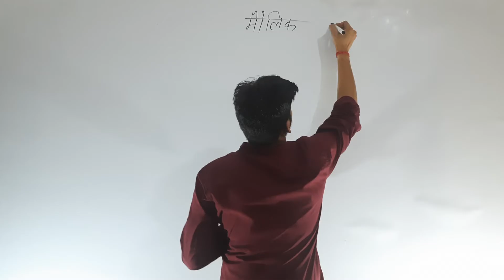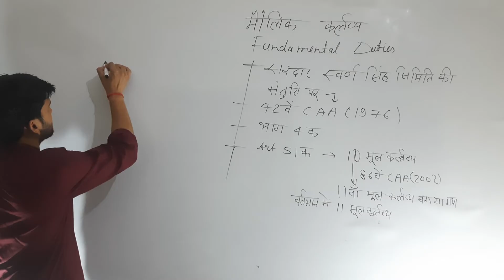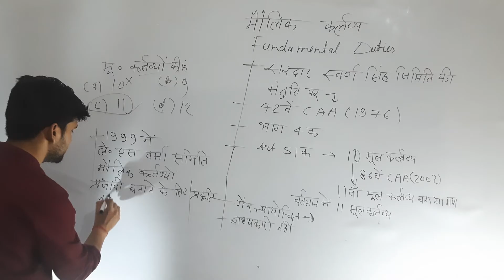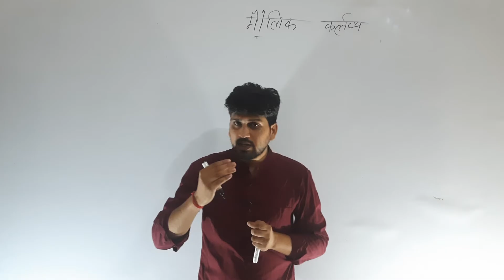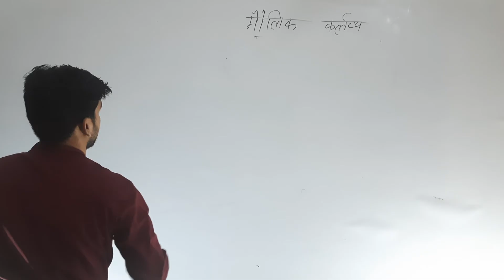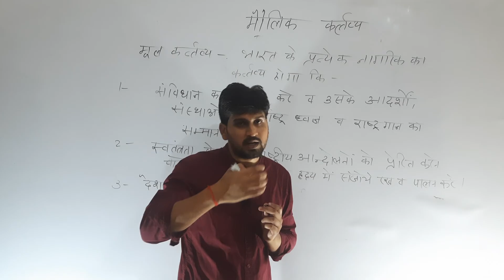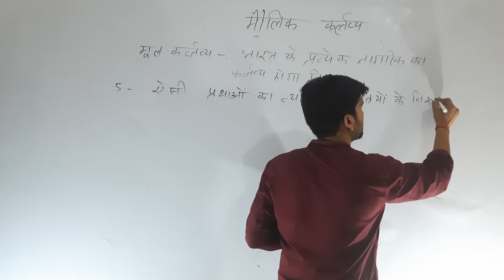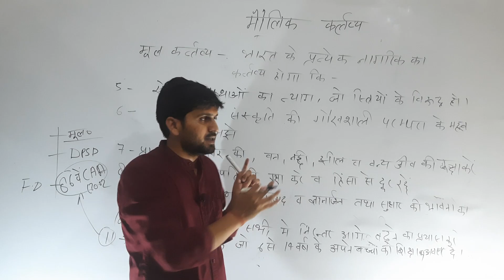मौलिक कर्त्तव्य। SANTOSH GS CLASSES।